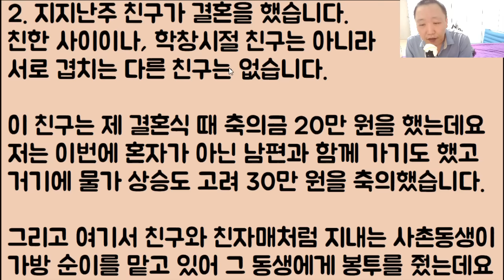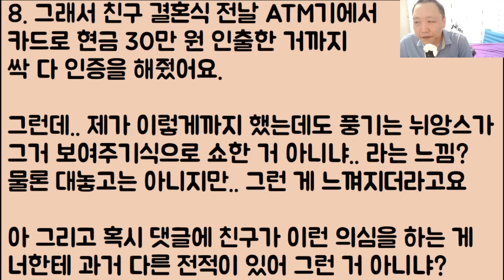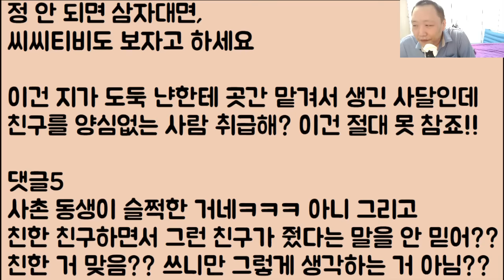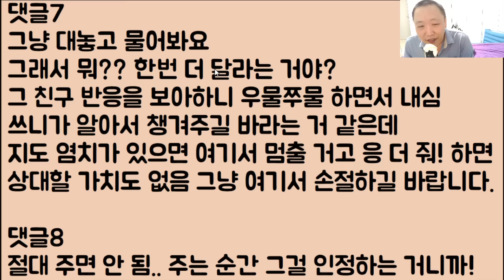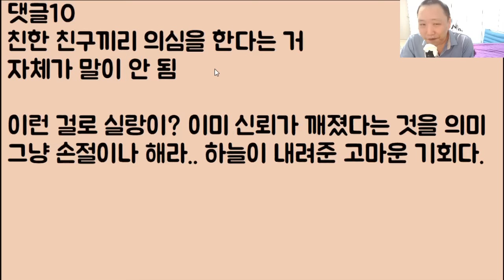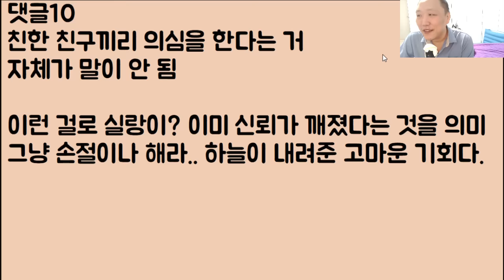[누가 꿀꺽?🤣🤣] 축의금을 30만 원이나 줬는데 그 돈이 다 없어졌다는 친구;; 그래서 뭐? 어쩌라고? 했더니 또 달라네?? 너 정말 미친 거냐?